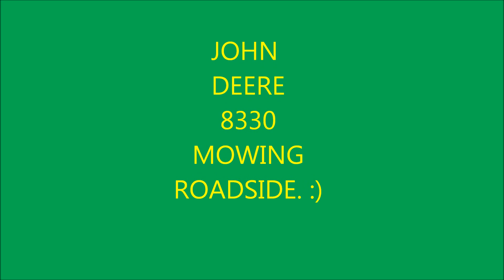JOHN DEERE 8330 MOWING ROADSIDE. :)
THANK YOU FOR 5,067 VIEWS & 19 LIKES ON THIS VIDEO. :)